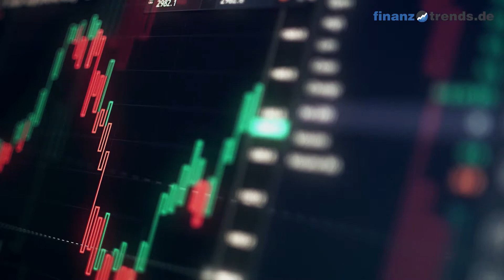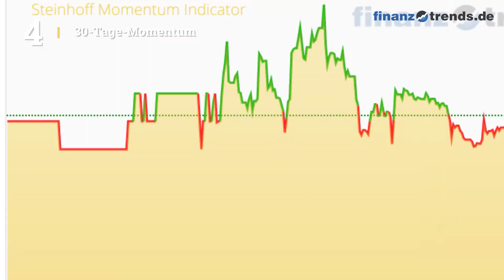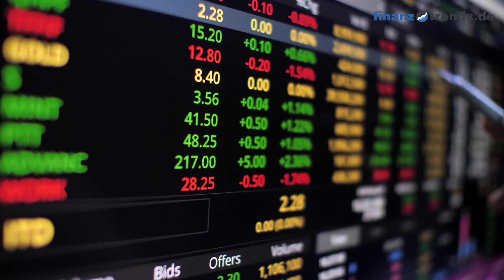Steinhoff Aktien Analyse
In diesem Video erhalten Sie eine aktuelle Bewertung der Steinhoff International Holdings NV Aktie (ISIN: NL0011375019) nach dem bewährten Fünf-Bullen-Rating-System von Finanztrends. In dieser technischen Analyse betrachten wir das 30-Tage-Momentum, die Relative Stärke nach Levy, das Trend-Rating, den Hype-Faktor und den GD200-Vergleich. Wenn eine Kennzahl einen gewissen Schwellenwert überschreitet, deutet das auf einen steigenden Trend hin. In diesem Fall legt der Indikator einen Kauf nahe und das Wertpapier erhält in unserem Fünf-Bullen-Rating-System einen Bullen. Die Anzahl der Bullen liefert für die Aktie eine Gesamtbewertung und Sie erhalten somit eine klare Antwort auf die Frage: kaufen, halten oder verkaufen? Die Indikatoren unseres Fünf-Bullen-Rating-Systems: Das 30-Tage-Momentum analysiert den kurzfristigen Trend der Aktie. Überschreitet Wert die Marke 1,05, gibt es einen kurzfristigen Aufwärtstrend – und die Aktie erhält von uns den ersten Bullen. Relative Stärke nach Levy: Hierbei handelt es sich um einen fortlaufenden Vergangenheitsvergleich, der nicht zu verwechseln ist mit dem „Relative Strength Index“ (RSI). Um die Kennzahl zu berechnen, wird der Wochen-Schlusskurs der Aktie durch das arithmetische Mittel der Wochen-Schlusskurse im jeweiligen Betrachtungszeitraum dividiert. Überschreitet die Kennzahl den Wert 1,05, gibt es einen kurzfristigen Aufwärtstrend – und die Aktie erhält von uns einen Bullen. Das Trend-Rating zieht Schlüsse aus den Kursbewegungen der letzten sieben Wochen. Wenn der Titel im Trend-Score den Wert 20 überschreitet und bei unserem Fünf-Bullen-Rating durchschnittlich über 2,5 liegt, deutet dies auf einen aufsteigenden Trend hin. Dann erhält die Aktie einen weiteren Bullen. Hype-Faktor: Wie wird der betrachtete Titel im Vergleich zur Konkurrenz gesehen? Befindet sich das Wertpapier im Betrachtungszeitraum unter den 100 beliebtesten Aktien und in der Top 3 der jeweiligen Peergroup, vergeben wir einen Bullen. GD200-Vergleich: Befindet sich der Kurs des Wertpapiers momentan mehr als Fünf Prozent über dem Gleitenden Durchschnitt der letzten 200 Tage, vergeben wir einen Bullen.